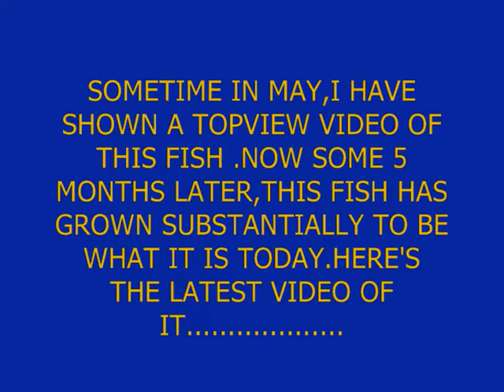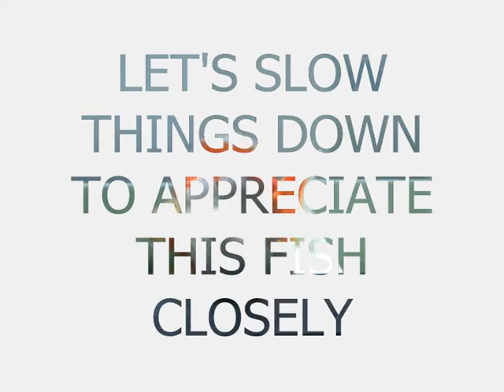RED AND WHITE RYUKIN 291009